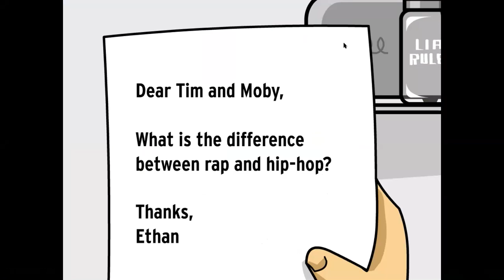Hip Hop and Rap